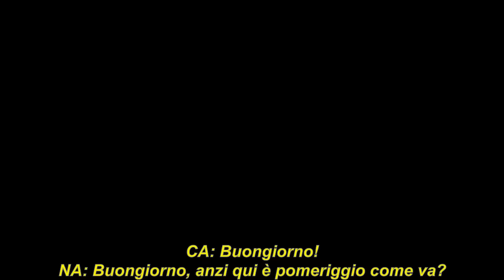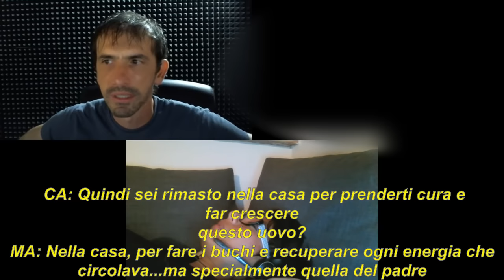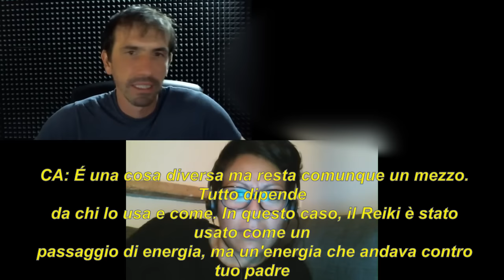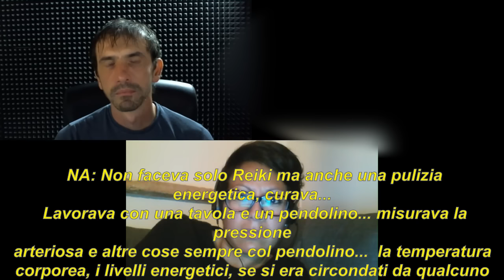1013 _IT_ Natalia, DNA ibrido, Reiki, Sistema di portali dimensionali - Ipnosi Calogero Grifasi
In questa sessione, Natalia e suo fratello cercano di capire l'origine esoterica, se esiste, della malattia del padre, malato di cancro. Ci parlano inoltre di un uomo che ha praticato dei trattamenti Reiki in diverse occasioni a loro padre, dichiarando con estrema naturalezza che in seguito a ciò, era guarito (cosa ovviamente non corrispondente a verità). In seguito a questi trattamenti Reiki, il padre di Natalia ha iniziato ad avere delle visioni come quella di un corvo che esce dalla testiera del proprio letto. Inoltre Natalia vorrebbe capire cosa succede davvero nella casa paterna, un luogo da sempre denso di energie pesanti, probabilmente ricco di presenze e teatro di non pochi episodi che definire semplicemente « strani » è riduttivo (tra tutti, la porta della camera del padre malato che offrì in diverse occasioni una particolarissima resistenza alla semplice apertura dall'esterno). I figli di questo uomo malato vorrebbero capire quindi cosa ha davvero fatto questo « operatore Reiki » a loro padre.
Alla radice del problema vi è Ashran, un rettilode che ha preso le sembianze di un corvo e che ha ordinato l'installazione di svariati buchi (impianti) sul corpo dell'uomo (tra cui uno molto grande) nonché in tutta la sua casa. Ad aiutarlo in questo lavoro è l'operatore Reiki sopramenzionato, AHN il suo nome in sessione, che trae energia dalle persone che tratta, trattenendone una parte e consegnando la restante al « mandante » Ashran. L'operatore Reiki, passando le proprie mani sul corpo del paziente, causa la formazione di centinaia di piccoli buchi/impianti. Questo lavoro è in parte inconsapevole per Ahn, che quindi si slaccia da tale schiavitù.
Il grande foro presente sul corpo del papà di Natalia, invece, è stato generato da Ashran e serviva ad alimentare ibridi rettiloidi (contenuti in uova presenti su un Pianeta privo di gravità) che un giorno verranno impiantati anche – ma non solo - in esseri umani sulla Terra. Coloro cioè, che spesso occupano posti di potere, di comando, politici, ma anche malviventi che non hanno paura di niente e di nessuno.